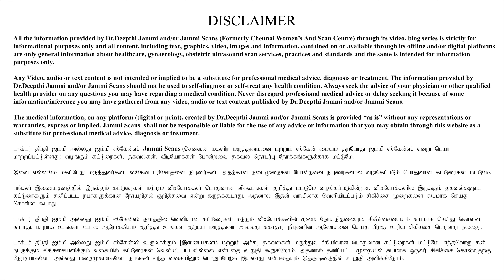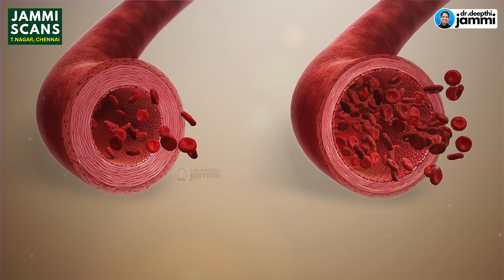Aspirin during pregnancy - Is it safe | கர்ப்பிணிகள் இந்த மாத்திரையை எடுத்துக்கொள்வது பாதுகாப்பானதா?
Aspirin

Healthcare experts prescribed aspirin for pregnant women to prevent high BP and the complications related to it.

It helps in preventing blood clots in the blood vessels and make the blood flow easier.

Research says that aspirin works better when it is consumed at bed time. Hence, if your doctor has prescribed you aspirin, please talk to them about this.

Address
16, Vaidhyaraman Street, Parthasarathy Puram, T.Nagar, Chennai, Tamil Nadu 600017

professional medical advice, diagnosis, or treatment. The information provided by the CREATORS should not be used to self-diagnose or self-treat any health condition. Always seek the advice of your physician or other qualified health providers on any questions you may have regarding a medical condition. Never disregard professional medical advice or delay seeking it because of some information/inference you may have gathered from any video, audio, or text content published by the CREATORS.

The medical information, on any platform (digital or print), published by the CREATORS is provided “as is” without any representations or warranties, express or implied. The CREATORS shall not be responsible or liable for the use of any advice or information that you may obtain through this website as a substitute for professional medical advice, diagnosis or treatment.